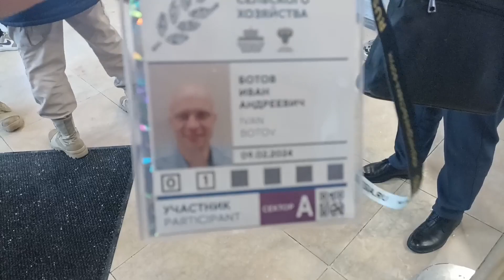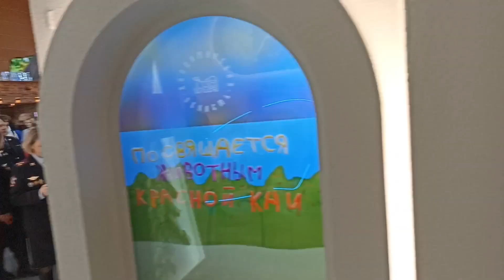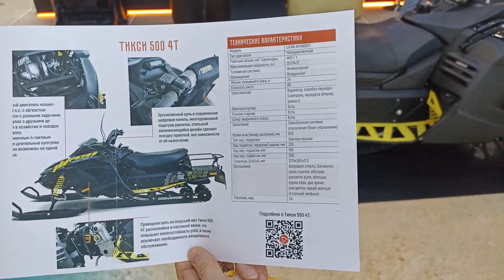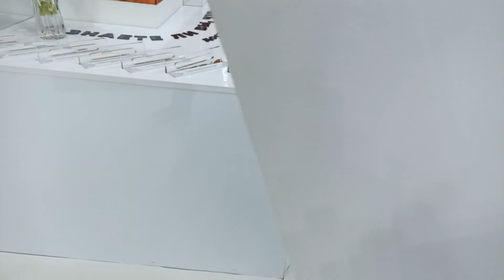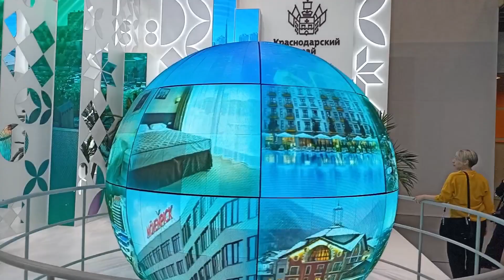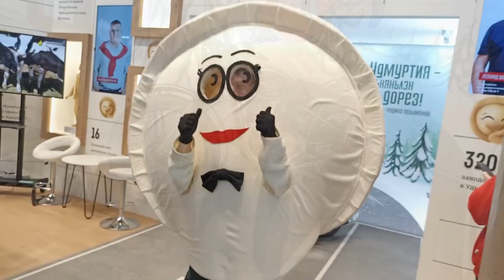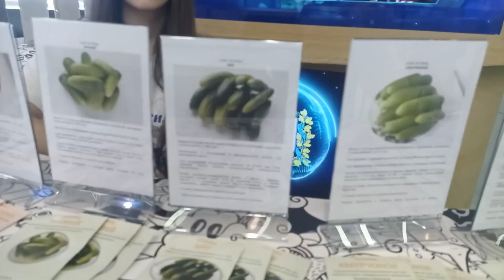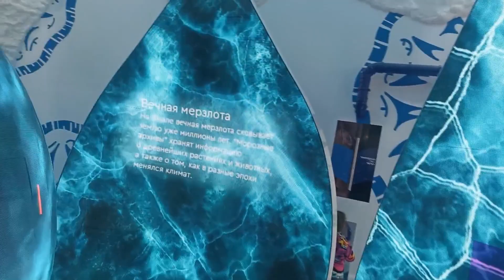Выставка РОССИЯ на ВДНХ. День СЕЛЬСКОГО ХОЗЯЙСТВА 9.02.2024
Ролик о том, как простому деревенскому пацану, дали возможность поучаствовать в первом Всероссийском форуме фермеров. Так же посетили выставку РОССИЯ на ВДНХ центральный павильон 75. Ну и встреча с министром сельского хозяйства России Патрушевым Дмитрием Николаевичем и ведущий данного мероприятия Олег Сирота